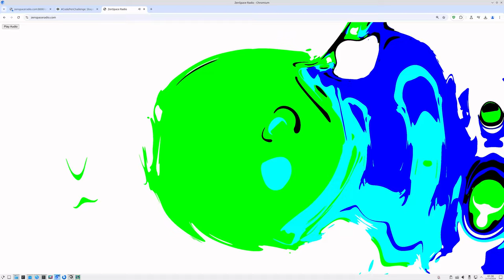Video 30fps visual test